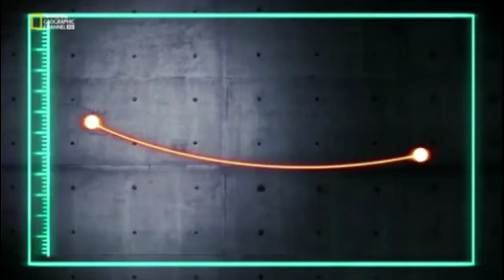How to Back Flip : follow the simple steps